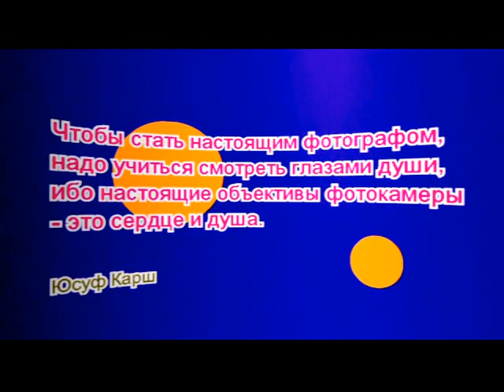Группа "Любэ". "МОЖЕТ ЗНАЕТ ЛЕС". Студия "Два товарища". Видеоклип № 29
Обратите внимание!!! Фотоработы молодого художника.
Адрес блога автора фото: http: //fotoson.webly.com